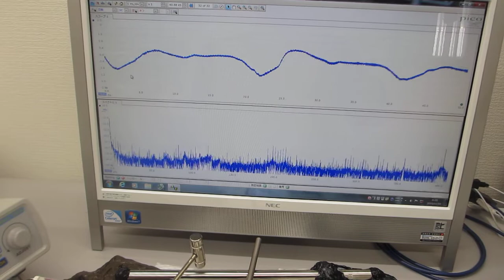音と超音波の組み合わせ実験